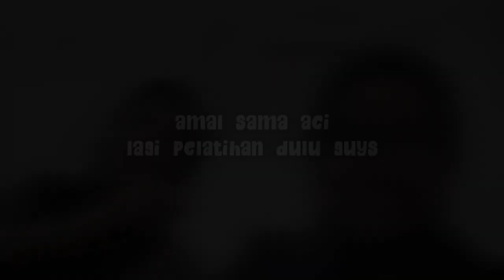Jln.KHZ TASIKMALAYA RUAMEE POLL!! || BANYAK SPOT FOTO KEREN NIH || MALIOBORO TASIK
Hallo guyss!

Amal sama aci pergi ke jl. khz tasik nih, first time di udah jadinya kita ke sini, ruameee, seruuu poll